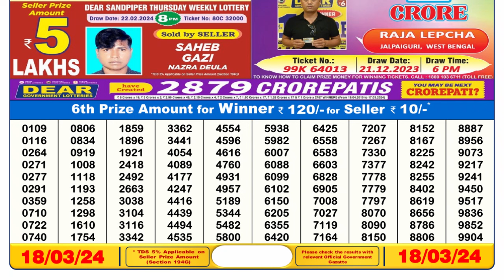🔴Dear Lottery Sambad Live 6pm today 18.03.24 Nagaland State Lottery Result